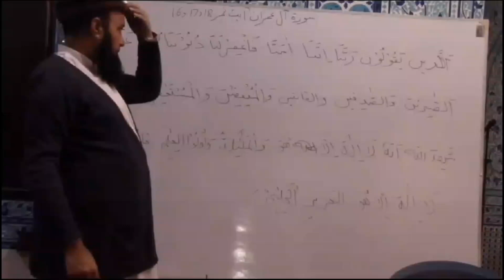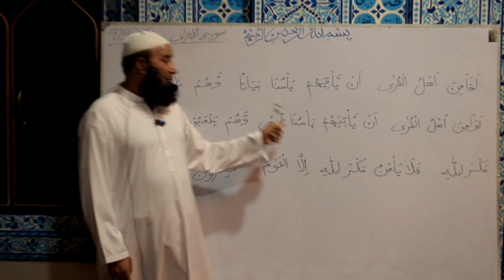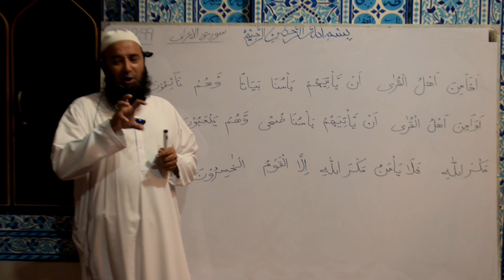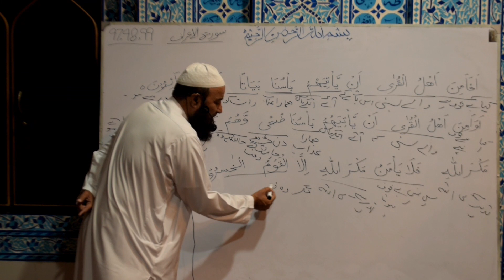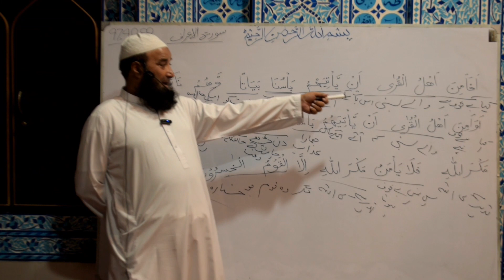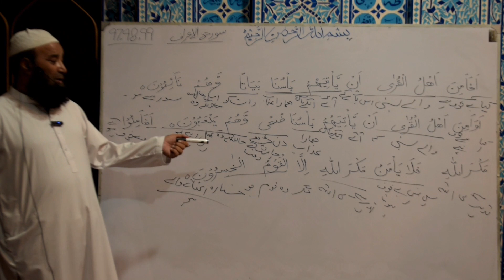Dars e Quran o Tafseer سورۃ الاعراف ایت نمبر97،98،99